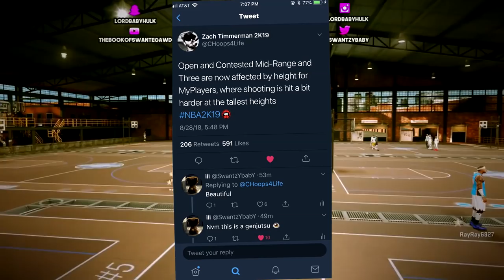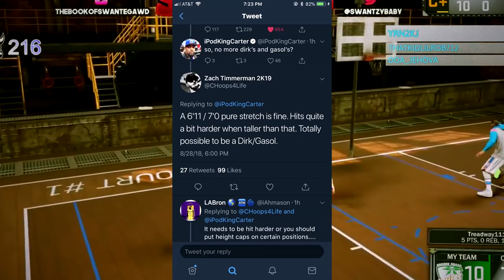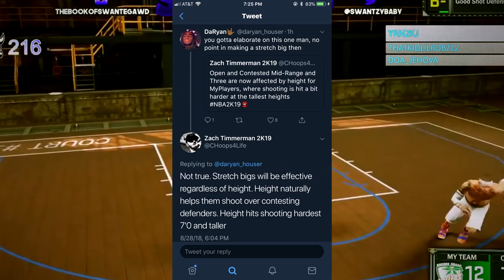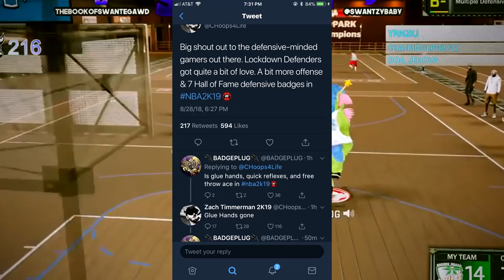NBA 2K19 HEIGHT FINALLY MATTERS!!!!!!😍 PURE & DUAL ARCHETYPE SHOOTING RATING NEWS!